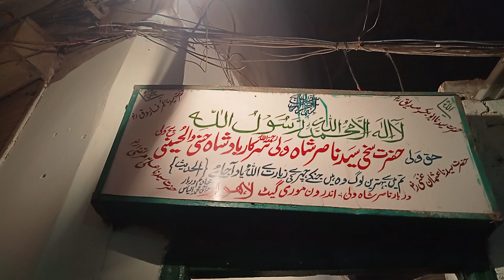Urs Mubarak Hazrat Syed Nasir Shah Wali Sarkar RA Mori Gate Lahore | Faqeeri Rang